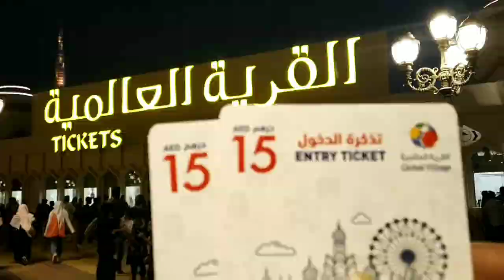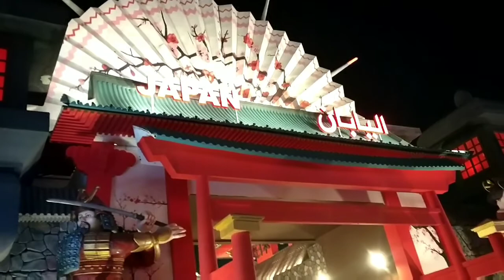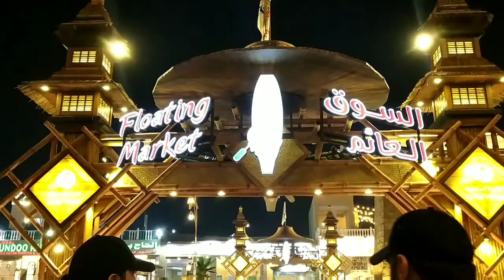এই দিনটা কখনো ভুলবো না/Atif Aslam live performance at Global Village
I have moved to Dubai after my marriage. Basically, I'm from Kolkata.
I have created this channel to share my daily life with you. I will include Travel, Lifestyle, Cooking,Hacks or Tricks.